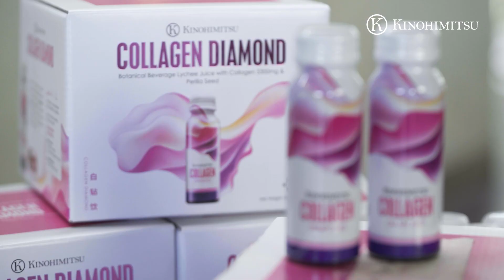Kinohimitsu Collagen Diamond Samantha Ko Eng Subs 1080p